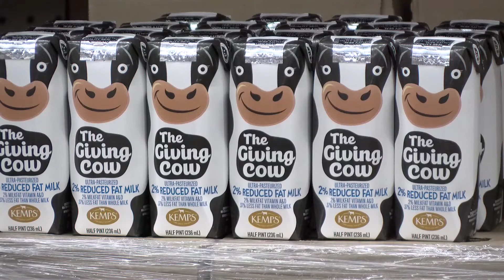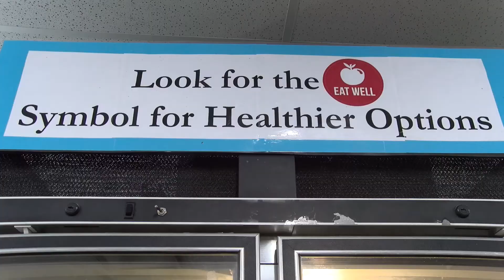Rhinelander Area Food Pantry receives 2 pallets of milk by donation